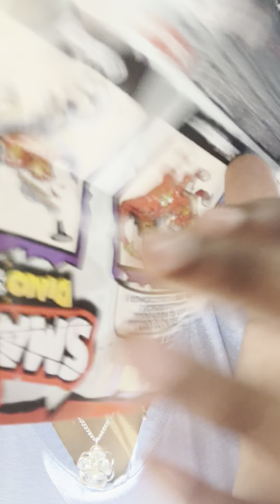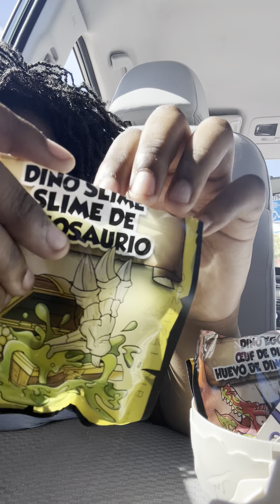Toy review of dino smash